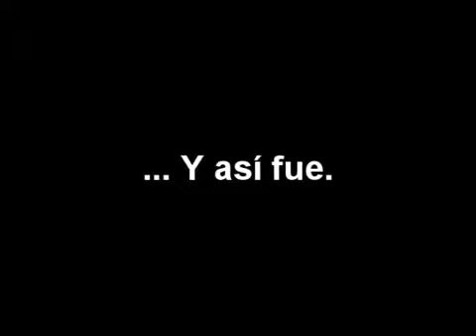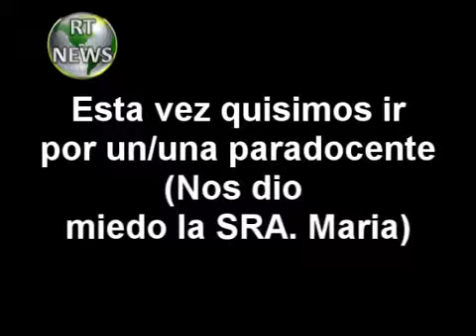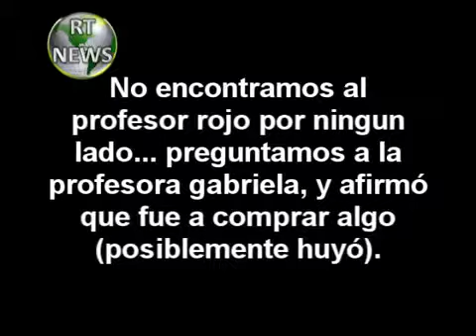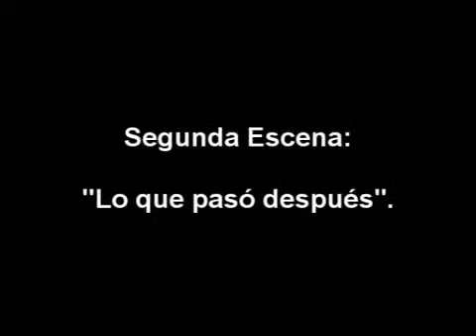RT News-Entrevistas+Escenas Eliminadas(tarea)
he aqui nuestro video de entrevistas a alumnos y profesores del colegio en el que estudio.para los que son solo subs mios,disfrutenlo harto,ya que probablemente sea la unica vez que vean mi cara y mi voz.

the contents of the video will be more enjoyable for the spanish talking people,so i will not make a english dub.sorry